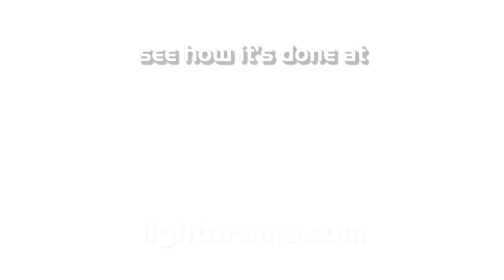358 Targowski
Eric Targowski of Lathrop, California, United States.  We used the LOR CMD16 DC boards to control the actuator to make the Frozen Castle rise up during Let it Go! All effects were done with LOR, no other program was used.